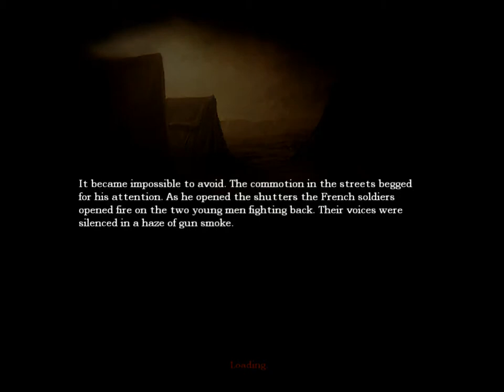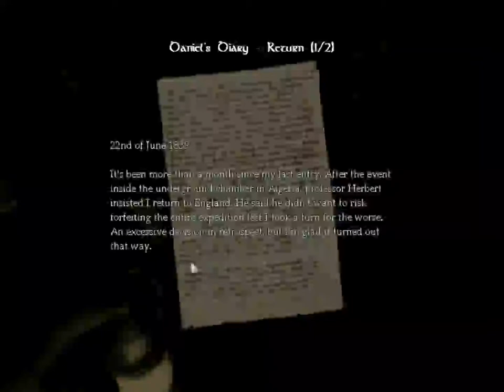Pedx inside amnesia; chemistry What the hell?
It's wierd that i found all those chemicals in the wine cellar but i found out what they were for quite quickly thanks to my mathemascience